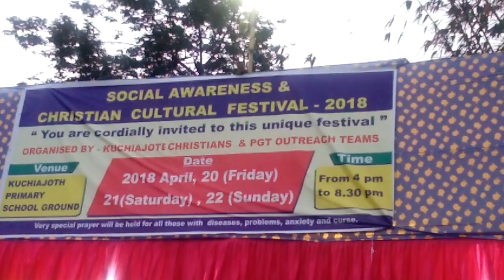yesu tor bina jindgi By Gobin Kerketta ✝️